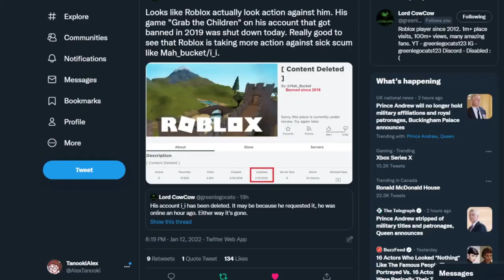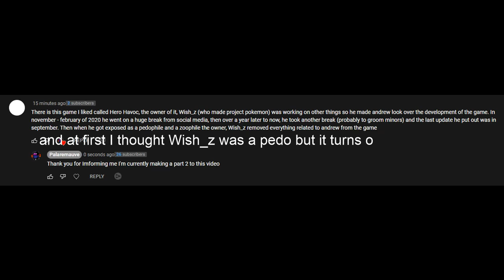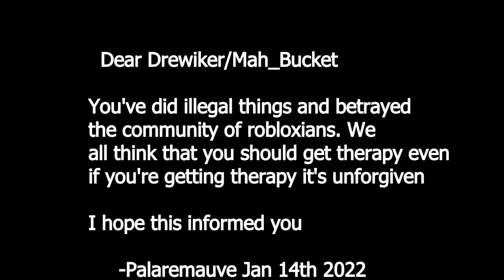DAMN YOU MAH_BUCKET (Part 2 to THOSE THREE ARE PEDOPHILES)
This is a part 2 but this time I'm going deeper
And geuss what, it's weird